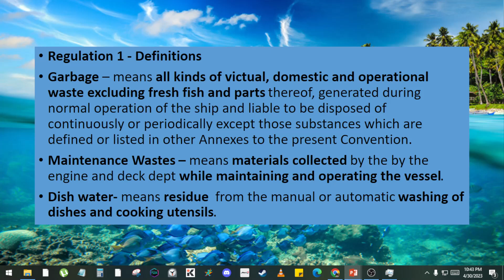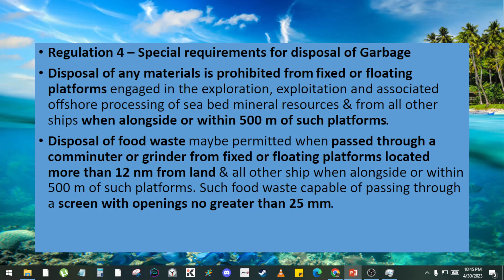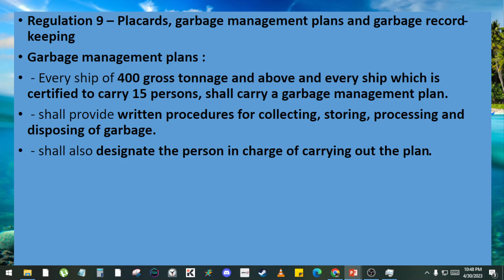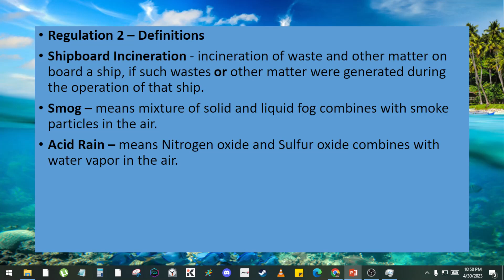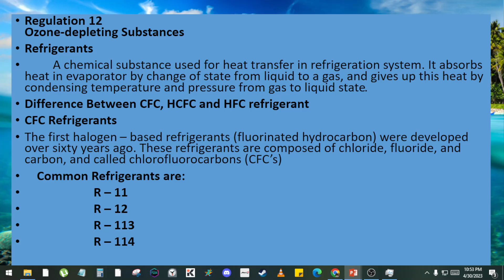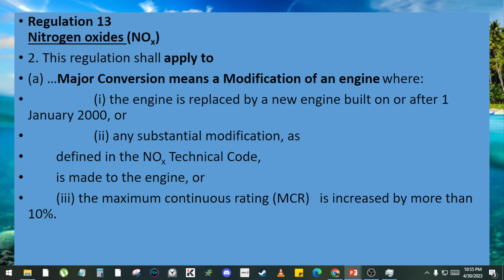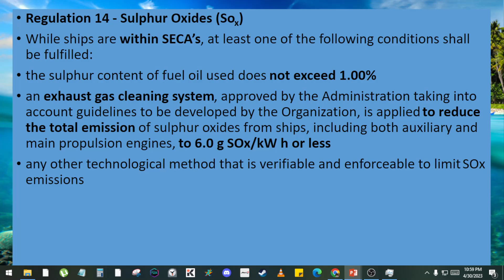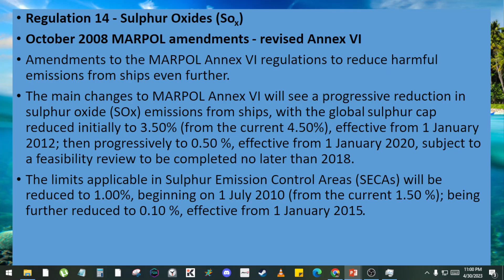Marine Environment 2 - Topics 11-14